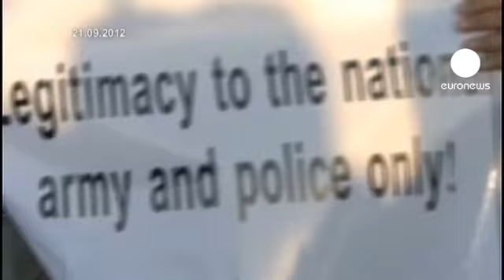Libia, dopo Bengasi si ritirano alcune milizie integraliste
Le autorità libiche hanno deciso di sciogliere tutti gruppi armati non riconosciuti. La decisione è stata presa dopo la ribellione a Bengasi: gruppi di manifestanti filogovernativi hanno attaccato le sedi di varie milizie islamiche, anche quella di Ansar al-Sharia, sospettata di essere dietro all'attentato alla sede diplomatica Usa.

Le due maggiori milizie islamiche fondamentaliste si sono ritirate da Derna, città nell'est della Libia nota per essere una roccaforte degli integralisti, lasciando le loro cinque basi militari e annunciando di essersi sciolte.

Le autorità hanno poi deciso di istituire un Centro operativo a Bengasi - insieme all'esercito, le forze del ministero dell'Interno e le brigate degli ex ribelli - ora sotto il controllo del Ministero della Difesa.

A far scoppiare il caso, la sollevazione di questo fine settimana a Bengasi, dove una marea di persone ha letteralmente preso d'assedio le sedi delle milizie armate, con l'intenzione di costringerli a chiudere i battenti.